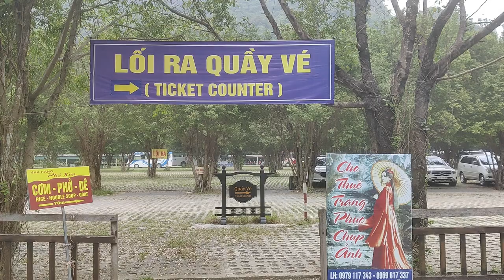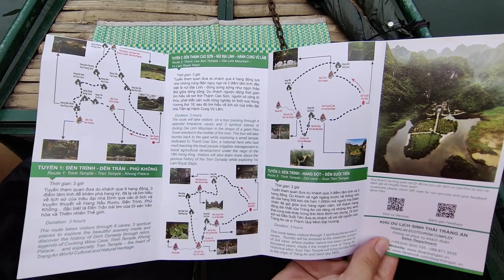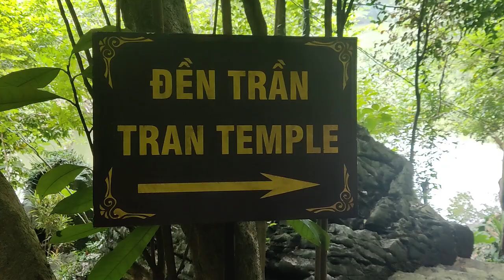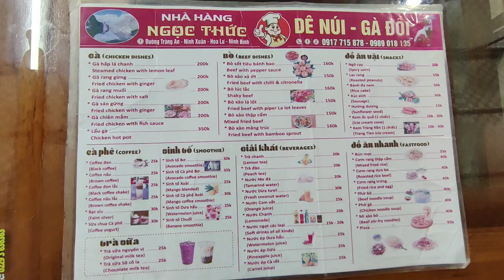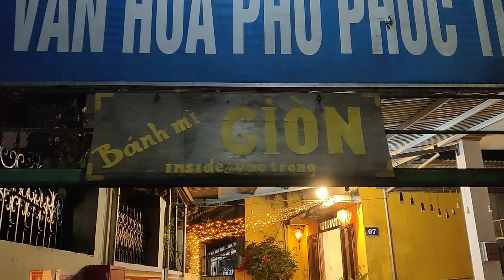This Place is Stun-Ninh | Tràng An, Vietnam's Lesser-Known Beauty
Join us for our first Ninh Binh Travel Vlog, the next part of our Vietnam travel vlog series, as we head to our next Vietnamese destination of Ninh Binh to check out another slice of natural heaven. We had heard about the amazing Tràng An, also referred to as "The Inland Ha Long Bay", and so we decided to explore it. What we found was more than we could have ever bargained for!

0:00 Cat Ba to Ninh Binh in under 30 seconds
0:29 Our Ninh Binh Accommodation
1:00 The Next Day: Good Morning!
1:29 Cycling to Trang An (via Coffee)
2:24 Made it!
3:00 To the Boats! Touring through Trang An
3:52 Our First Land Stop: Trinh Temple
4:09 Back in the Boat
5:39 Our Next Land Stop: Tran Temple
6:17 Onwards!
7:29 Our Next Land Stop: Khong Temple & Bao Hieu Pagoda
8:00 More Caves from the Boat
9:00 Trang An Thoughts
11:42 Lunchtime!
11:53 An Update: 3 Things
12:31 Dinner: Best Banh Mi in Ninh Binh
13:34 Final Thoughts & Sign Off